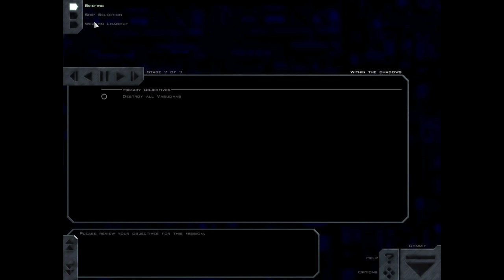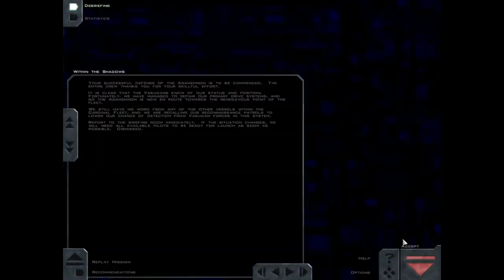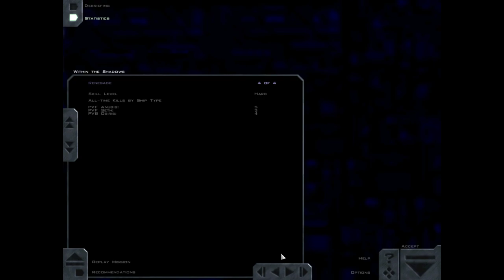Freespace: Cardinal Spear - Within the Shadows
This is the sixth mission of the Cardinal Spear campaign for the Freespace Port, first developed in 1999 as a mod for the original Descent: Freespace.  It is 2331, the height of the Terran-Vasudan War.  We occupy the role of a new pilot assigned to the GTD Agamemnon's aggressor squadron.  Agamemnon's subspace drives were sabotaged prior to our jump to Vega.  The ship was already in the subspace corridor when the explosive went off and made it to Vega, but lost navigational control and has been pulled into orbit of the gas giant Vega VII.  Repairs are underway while we try to make contact with the rest of the Cardinal fleet, with recon wings laying communication and sensor buoys to overcome the effects of the planet's gravity on our communications.  Our wing is on scramble alert in case of Vasudan attack.

This is Freespace 2 played using the upgraded graphics courtesy of the Freespace Upgrade Project's MediaVPs, on version 4.6.8. Check out the project

Timestamps:
0:00 - Introduction
0:10 - Command Briefing
2:16 - Mission Briefing
3:49 - Mission Start
4:19 - Hostile Contacts
4:45 - Strike
5:15 - Dogfight
7:23 - Rearm
7:45 - Enter and Exit Beta
8:05 - Intercept
9:38 - Dogfight
9:52 - Mission Complete
10:02 - Flying Home
10:25 - Jump Out
10:34 - Debriefing
11:32 - Outro